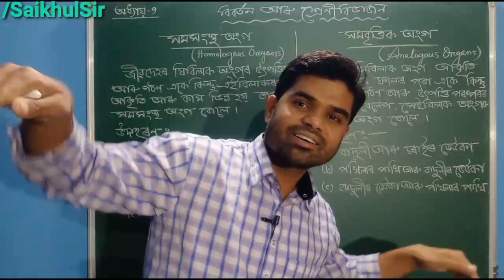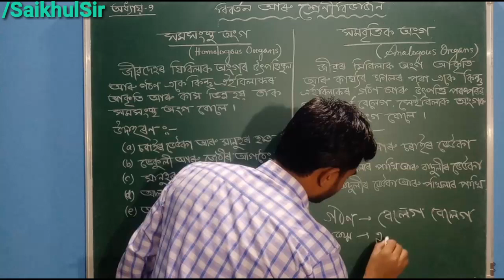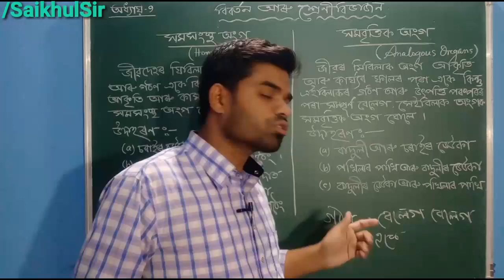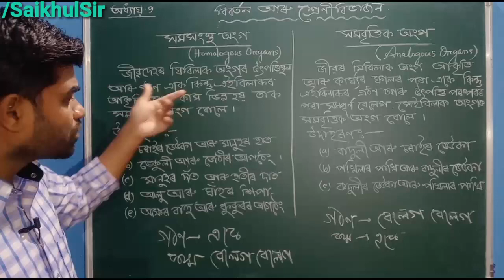Class 10 science ll Ch-9 ll Part-6 ll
Dear Students

pdf.
ll Chapter-9 ll
ll Part-5 ll
ll Class 10 ll
ll  G.Science ll

Chapter-9 ll G.Science ll Class 10 ll All videos ll
Part-1
Part-2
Part-3
Part-4
Part-5

Complete chapter in one slot.
Chapter-1
Chapter-2
Chapter-3
Chapter-4
Chapter-5
Chapter-6
Chapter-7

Free Educational channel for the students of class 10.

Regards
Saikhul Amin Mandal
Science Teacher
Bashbari High School, Kokrajhar,BTAD, Assam